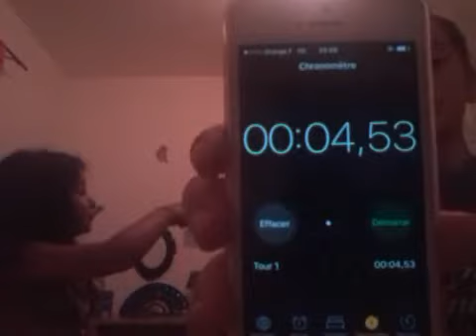Cap ou pas Cap (total délire)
Coucou tout le monde on éspère que VOUS allez bien 💗 et aujourd'hui les frangines vont vous présenté un "CAP ou pas CAP" avec leur cousine... bisous

La chaîne de louna: Laguérrièredu_33